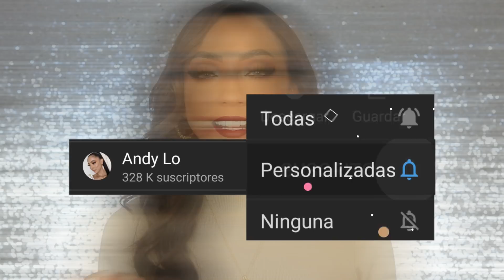Cómo aplicar SOMBRAS CORRECTAMENTE para principiantes ♥♥♥ Andy Lo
♥ Amor gracias por estar aquí en mi canal, gracias por tu apoyo.

☺ Correo electrónico de N E G O C I O S